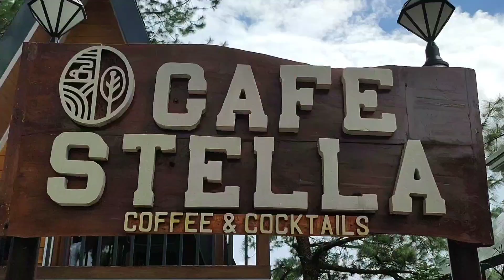weekend gala sa Baguio